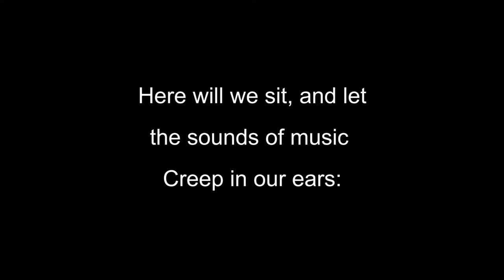Mozart & Shakespeare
Vancouver Symphony Orchestra
Kazuyoshi Akiyama, Conductor Laureate
Gilles Vonsattel, piano
Dale Barltrop. concertmaster

MENDELSSOHN: Overture to A Midsummer Night's Dream
WALTON: Touch her soft lips and part, from Henry V
MOZART: Piano Concerto No. 9 "Jeunehomme"
SCHUMANN: Symphony No. 2

Chan Centre at UBC April 22 & 23 at 8pm
Bell Performing Arts Centre, Surrey, April 25 at 8pm